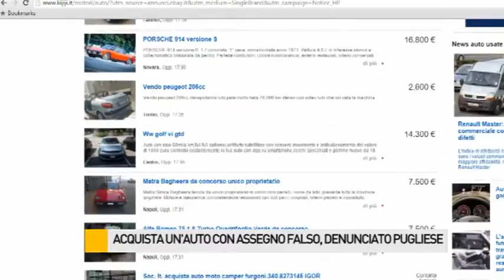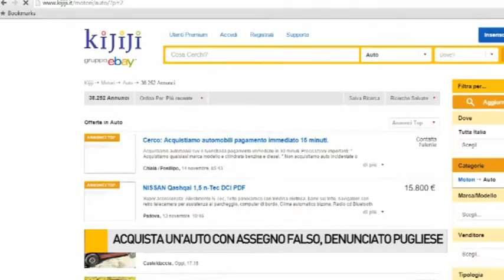Acquista un'auto con assegno falso, denunciato 50enne pugliese